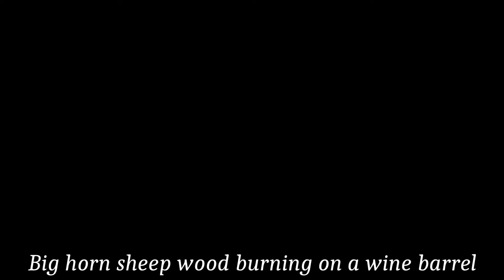Wood burning of bighorn onto a wine barrel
Big horn sheep burned into a wine barrel (pyrograpgy). Credit for the amazing image is from famed wildlife photographer Dennis Kitto.